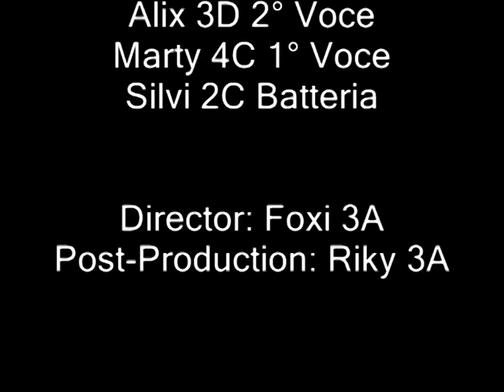festa del frisi: they rock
rock band suona alla festa del frisi